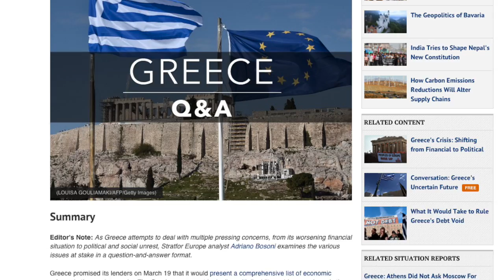Stratfor Forecast on a Grexit in 2015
Stratfor analysts will discuss their 2016 forecasts for Greece, Russia and other key trends around the world at a special webinar on Jan. 13.